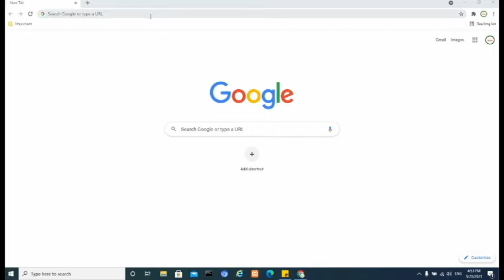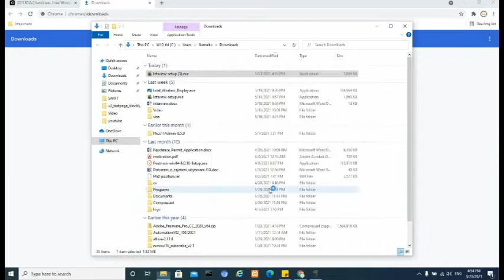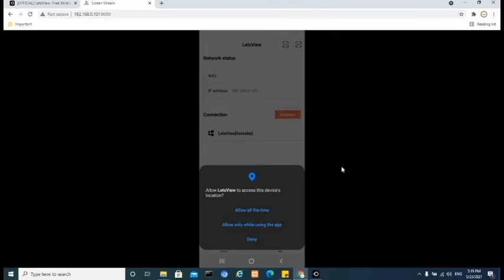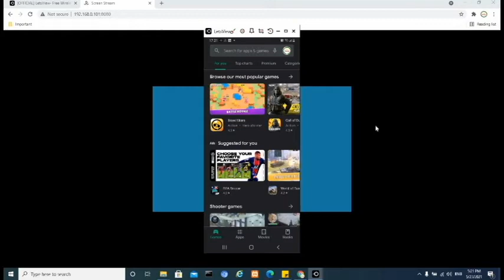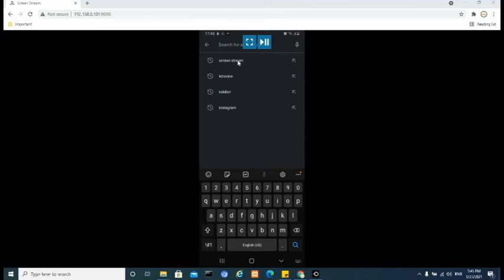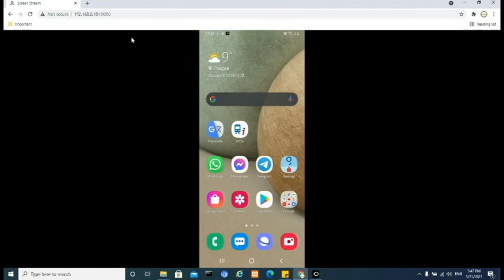How to mirror Android phone screen to Windows PC|WiFi| 2021-በአማርኛ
እንዴት ስልካችንን በኮምፕውተራችን እስክርን ላይ መጠቀም እንችላለን